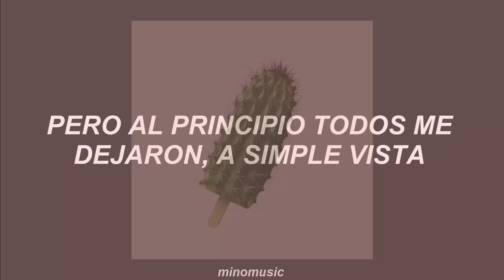CACTUS - A.C.E (Traducida al Español)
A.C.E (에이스) - CACTUS (선인장) [Sub. español]